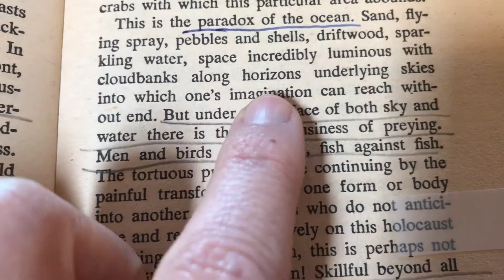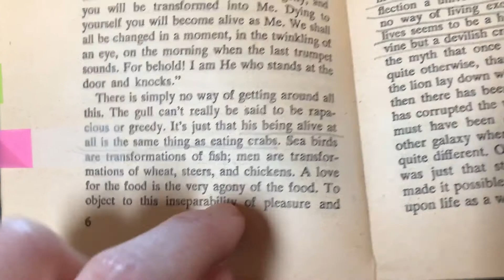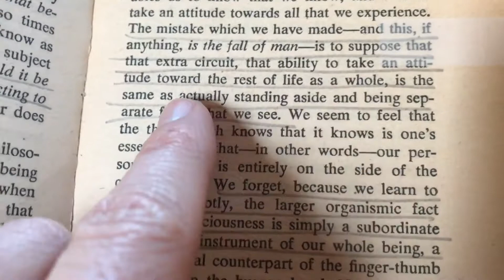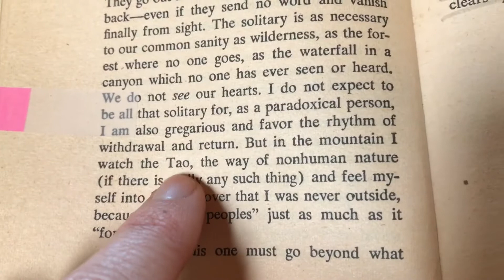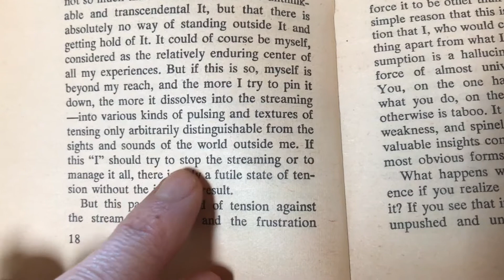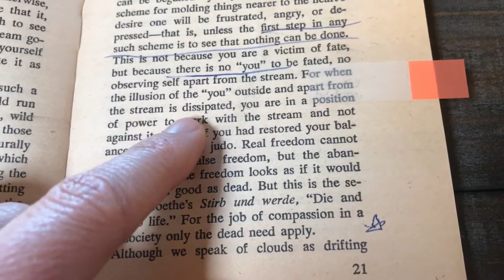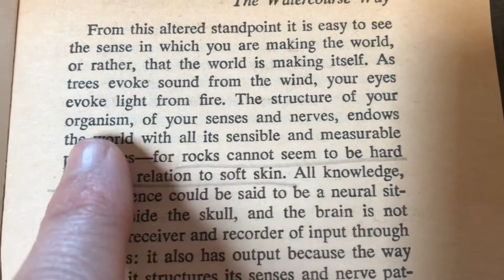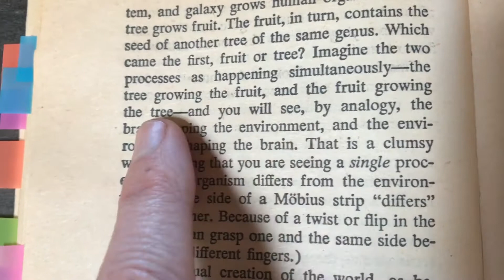Alan Watts on Resonant Awareness through Refraining from Classifying Experience via Words - Book 20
20 wks ago, I began to externalize my studies of a book a week by sharing vocal readings of my favorite quotes, and—often times—thoughts about them. Book 20: Alan Watts "Cloud-Hidden, Whereabouts Unknown: A Mountain Journal" {